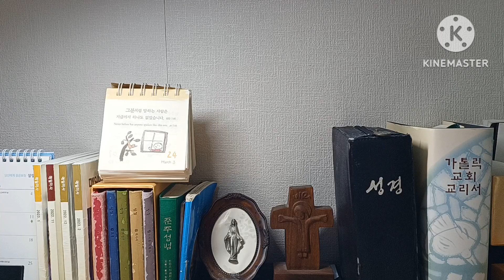오늘미사독서와복음《2023.3.24 사순제4주간 금요일》매일미사